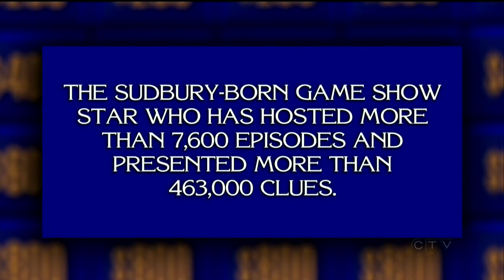Tragically Hip, Alex Trebek honoured with Order of Canada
The Tragically Hip and 'Jeopardy' host Alex Trebek were among the Order of Canada recipients to be honoured. Omar Sachedina reports.